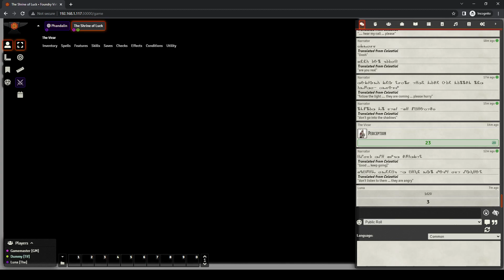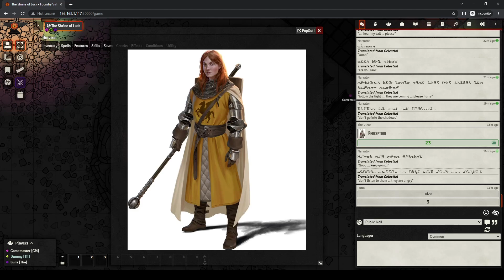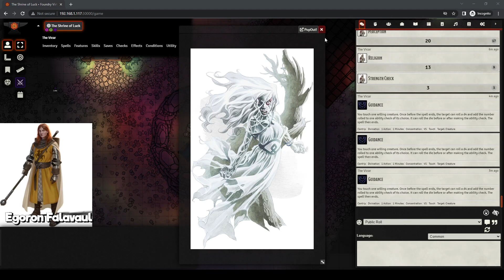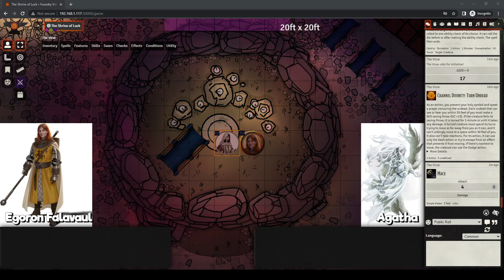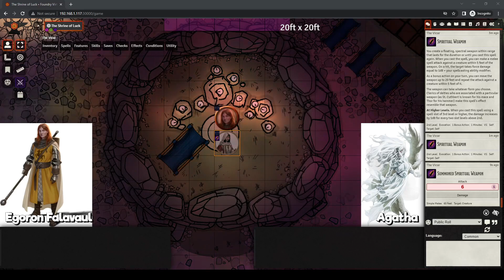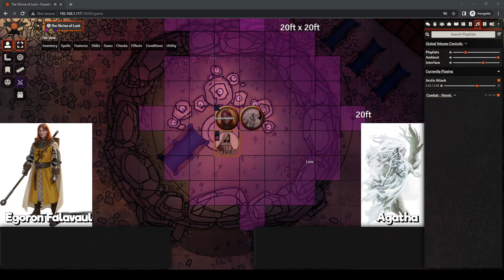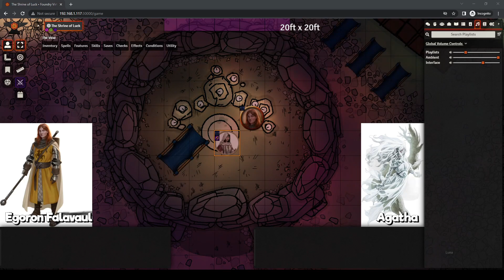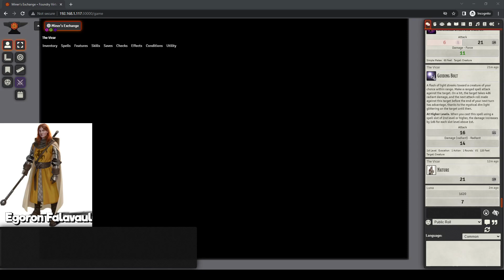Rusti&D: Rekindle: Session 3: The Vicar, Summoned